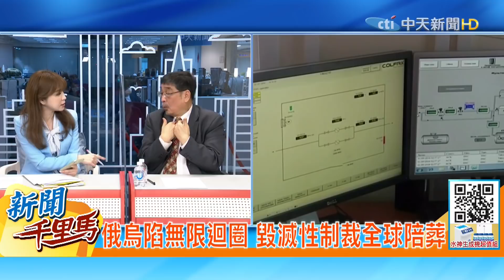【新聞千里馬下集】拜登遭爆背著法德偷買俄油 卻要歐盟斷氣自殺!?對台保證≠安保條約!施正鋒曝"這"關鍵差別?!@中天新聞CtiNews20220407完整版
🎤本集重點：
📢新聞千里馬 每週四1600互動直播
📢「羅智強很弱」排除提名 桃園混戰藍玩完？
📢布查屠殺中印對俄硬起來 代理人戰爭北京出手美國沒轍？
📢疫情狂燒DPP熱衷取名 2050淨零路徑天方夜譚
🎤主播節目表：
劉盈秀 🔥 週一13:00​​​​《螃蟹秀開鍘》
周玉琴 🎻週一三五16:00​​​​《新聞有琴調》
鄭亦真 🍔週二16:00​​​​《真心話大冒險》
陳諺瑩 💰 週三11:00​​​​《瑩家觀點》
李珮瑄 💥週三13:00​​​​《綠也掀桌》
盧秀芳 💯週四13:00​​​​《世界越來越盧》
馬千惠 🦄週四16:00​​​​《新聞千里馬》
何橞瑢 💥週五13:00​​​​《論文門開箱》
洪淑芬 🎯週六11:00​​​​《洪流洞見》